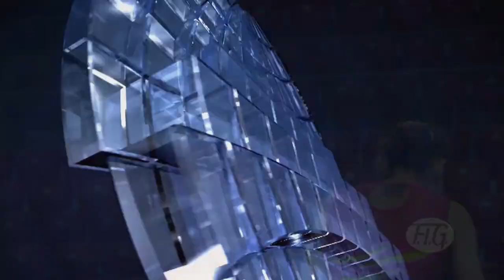HE Wenna (CHN) -- 2013 Trampoline Worlds, Qualifications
FIG Official -- World Championships in Sofia (Bulgaria) -- Women's Individual Trampoline, Qualifications. He Wenna (CHN) : 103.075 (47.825 + 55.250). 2nd routine : 55.250 (Difficulty : 14.400, Execution : 24.600, Flight Time : 16.250). Provisory best score of the Qualifications.